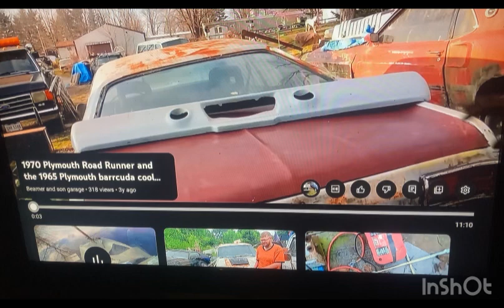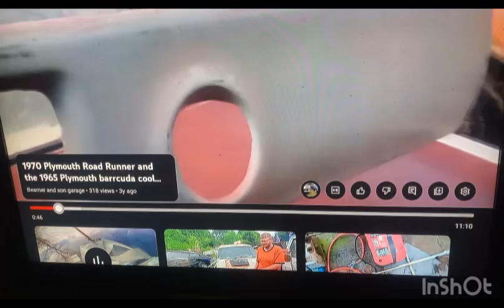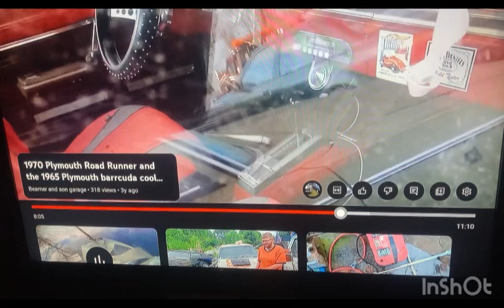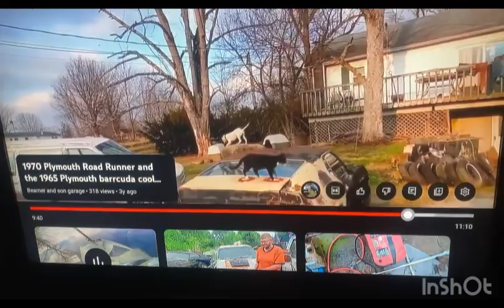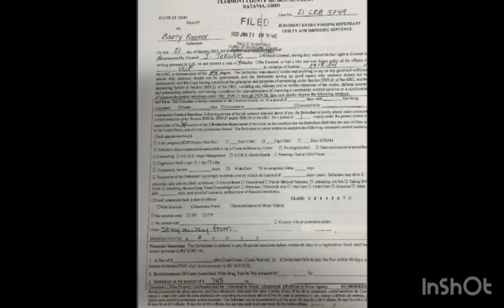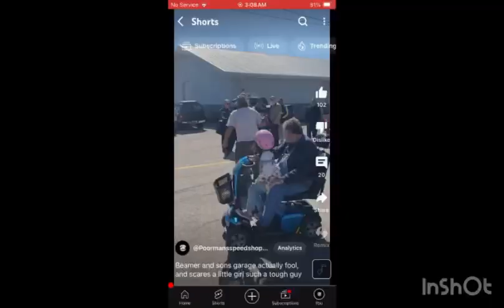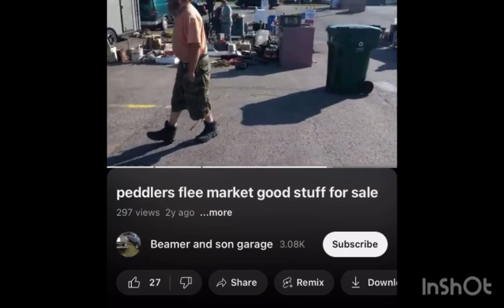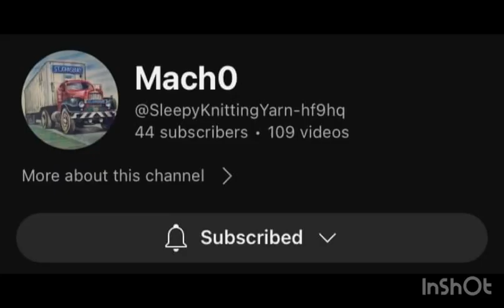More empty promises from Beamer and sons garage